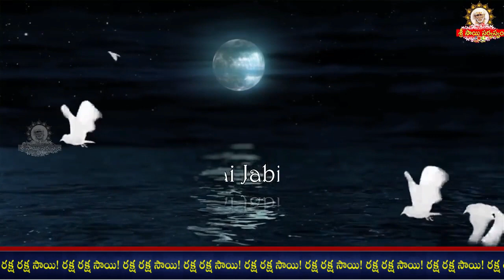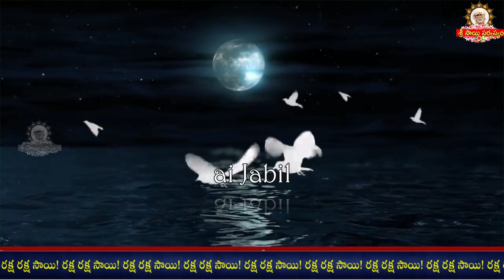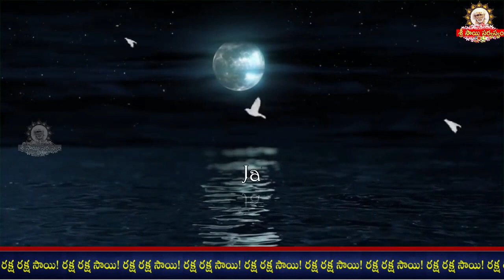Sai Jabilli - 1652 I Sai baba Pavalimpu seva Athaswami Suke nidra song I Shej Arati I సాయి జాబిల్లి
Sai Jabilli - 1652 I Sai baba Pavalimpu seva Athaswami Suke nidra song I Shej Arati I సాయి జాబిల్లి maansitv saibhojan srisaisandesh saisarvaswamremedies saisarvaswam Official Youtube Channel of Grand Master Sri Sai Viswachaitanya.

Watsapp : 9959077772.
Fb: sai viswachaitanya swamiji.
goldenlotus444.